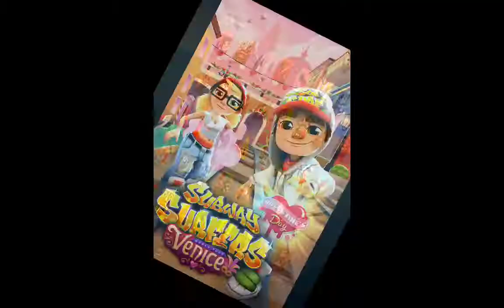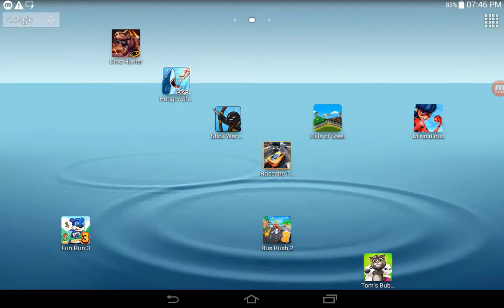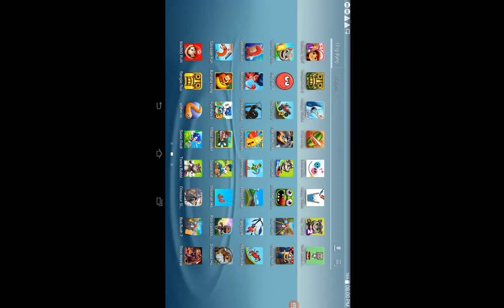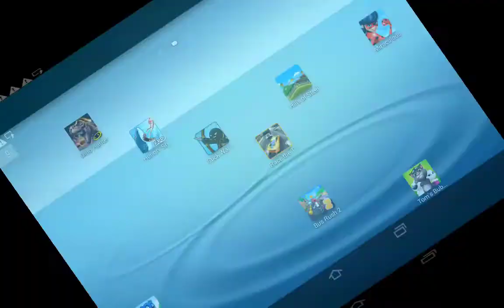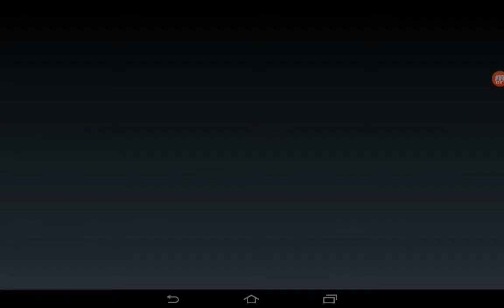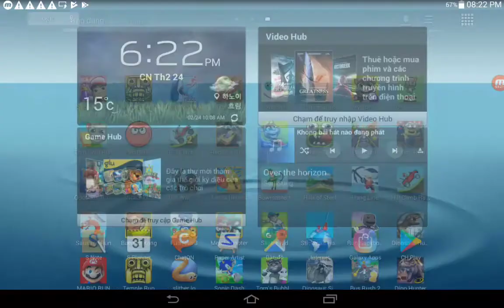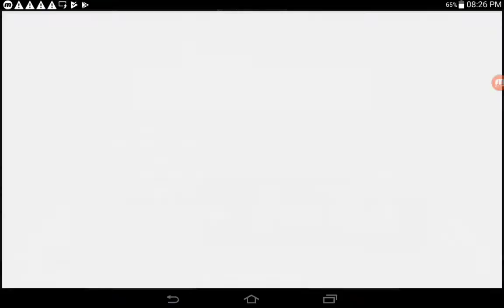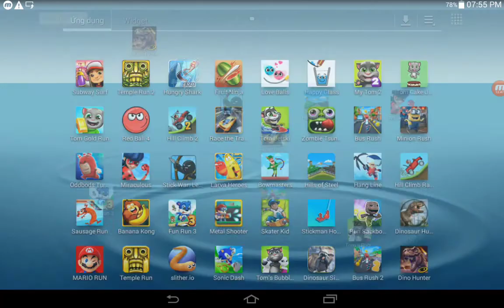Subway Surf,Temple Run 2,HungryShark,Fruit Ninja,Tom Gold Run,Red Ball 4,Hill Climb 2...